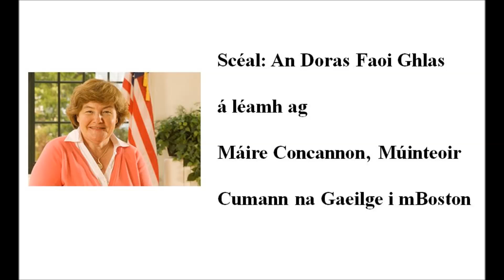An Doras Faoi Ghlas